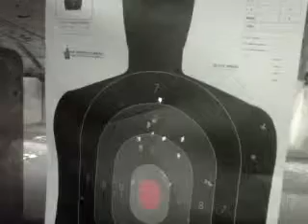Me at the range